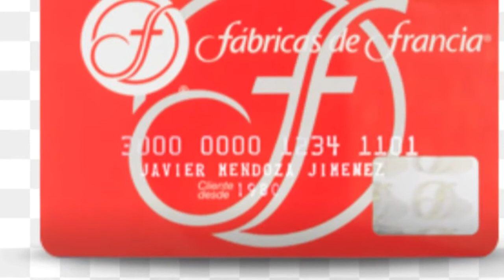Fábricas de Francia. 2017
Otro vídeo clip mas para ustedes